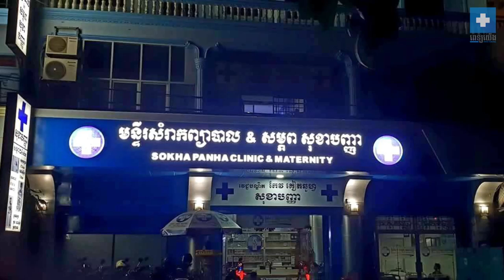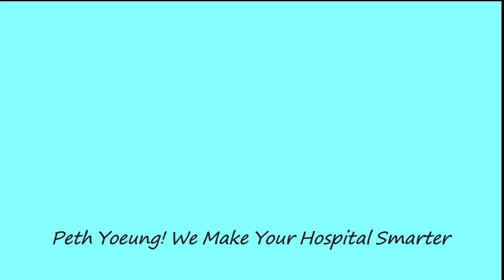Hospital / Clinics that use Peth Yoeung System Ep 8 | In Phnom Penh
There are more than 100 hospitals and clinics across Cambodia that are using Peth Yoeung hospital operating system at the moment. This video will take you to see 5 of hospitals and clinics in Phnom Penh that are using the Peth Yoeung System now. Go to these hospital to receive a digital healthcare service now!